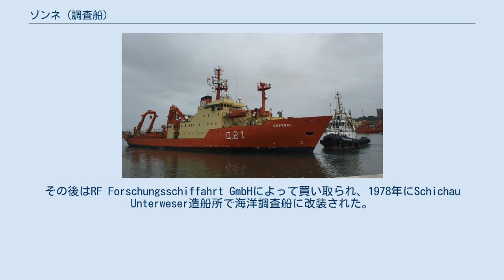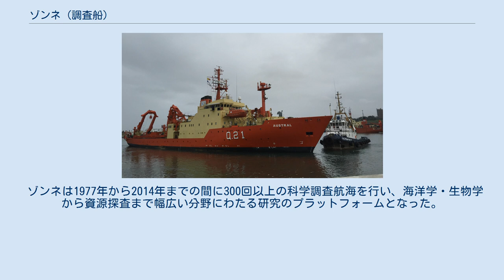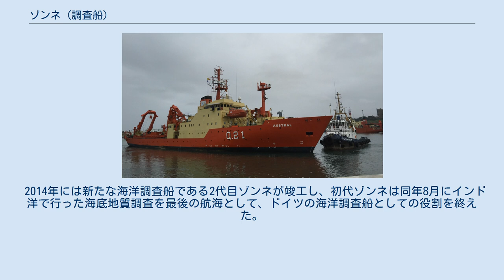ゾンネ (調査船)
ゾンネ (R/V SONNE) は、ドイツの海洋調査船である。
船名はドイツ語で「太陽」を意味する。
2014年に新たに建造された同名の後継船に任務を譲り、現在はアルゼンチン海軍に所属する調査船として使用されている。
 1969年にトロール船としてブレーマーハーフェンのRickmers造船所で建造され、北海で漁撈に従事。
その後はRF Forschungsschiffahrt GmbHによって買い取られ、1978年にSchichau Unterweser造船所で海洋調査船に改装された。
1991年には船体を11m延長し、機関を換装する大幅な改装を行っている。
 ドイツ連邦教育・研究省 (BMBF) が年間250日をチャーターして、主として太平洋とインド洋における生物学・海底地質学の調査に使用。
2014年に新型の2代目ゾンネに交代するまでの36年間にわたり、ドイツの主要な海洋調査船として活動した。
 固有の音響探査装備として、海底地形をマッピングするマルチビームソナーシステムを搭載。
船内には21の研究室（合計425m2）を備え、甲板上にはコンテナラボを増設可能。
 調査航海の内容に応じ、ヘルムホルツ海洋研究センターの遠隔操作無人探査機「KIEL 6000」（深度6000mの深海探査・サンプリング可能）や、ブレーメン大学海洋環境科学センター (MARUM) の自律型無人潜水機「SEAL」（海底地形を詳細に走査するマルチビームエコーサウンダを搭載し、リチウムイオン電池によって連続19時間稼働）などを運用した。
 ゾンネは1977年から2014年までの間に300回以上の科学調査航海を行い、海洋学・生物学から資源探査まで幅広い分野にわたる研究のプラットフォームとなった。
 2012年3月から約1か月をかけ、ブレーメン大学・海洋研究開発機構など日独共同チームによって、東日本大震災の震源である三陸沖海底の調査が行われた。
この調査はドイツ連邦教育・研究省およびドイツ研究振興協会 (DFG) の資金提供を受け、無人潜水機を投入した音響探査・地質サンプル取得・海底地震計設置などが実施された。
 2013年4月からは台湾大学などと協力し、台湾南西海域にてメタンハイドレート探査を行った。
調査航海の終了後に一部の設備を台湾の調査船「海研5号」に提供している。
 2014年には新たな海洋調査船である2代目ゾンネが竣工し、初代ゾンネは同年8月にインド洋で行った海底地質調査を最後の航海として、ドイツの海洋調査船としての役割を終えた。
その後、2015年にアルゼンチンの国立科学技術研究評議会 (CONICET) によって購入された初代ゾンネは船名をオーストラル (ARA Austral) と改め、アルゼンチン海軍の水路調査部門に所属する調査船として新しい任務に就くこととなった。